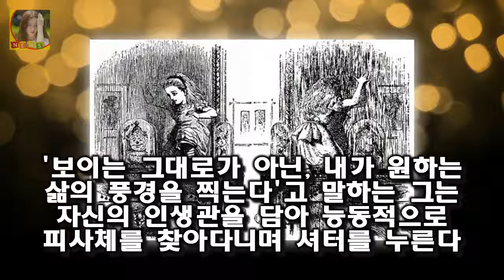파리가 낭만의 도시라는 이미지를 갖게 된 것은 이 사진 때문일지도 모른다 신비한 tv 서프라이즈 로베르 두아노 파리 시청 앞에서의 키스 세기의 키스 사진 조작 논란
파리 시청 앞 연인의 키스 포착이냐 연출이냐 파리 시청 앞의 거리
오가는 사람들 사이에서 남녀가 뜨거운 입맞춤을 나누고 있다
카페에 걸린 포스터나 엽서 티셔츠 그 어디에선가 한번쯤 마주쳤을 법한 세기의 키스 사진이다
파리가 낭만의 도시라는 이미지를 갖게 된 것은 이 사진 때문일지도 모른다

[스타톡톡] 여전히 1가정 1에릭남 시급..국민남친 5년史  OSEN=이소담 기자] 가수 에릭남이 오늘(23일) 데뷔 5주년을 맞았다:
18호 태풍 차바 경로와 날씨 - 제주도는 태풍 강타  매일매일 유익하고 우리들에게 공감과 흥미가 가는 사회이슈들을 끌어모으고 알리는데에 목적이 있는 블로그 입니다:
넥센 안우진 50G 자체징계 수위 적절한가  사실상 영구히 국가대표가 될 수 없는 중징계다:
최성국은 한국의 짐캐리로 우리나라뿐만 아니라 중국에서도 큰 인기를 끌고 있다 최성국 곽진영 러브라인 중국인기 :
진재영 왕따사건 안선영 싸이 사건  진재영 왕따사건 안선영 싸이 사건 진재영의 슈퍼카 콜렉션이 화제가 된 가운데 과거 자신을 힘들게 했던 루머에 대해 심경을 토로했다고 하는데: